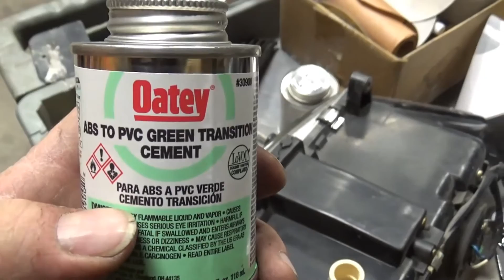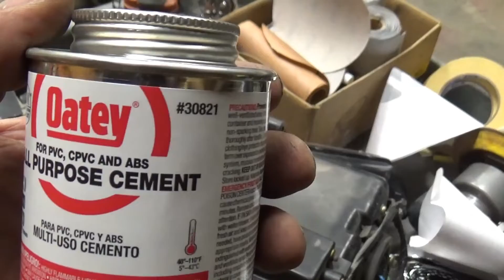Plastic welding motorcycle parts (part 1)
In this video I try some different kinds of glue for ABS plastic with no luck, I used a small soldering iron to tack weld the parts. In the next video I use a bigger iron made for welding plastic to finish welding all the parts.